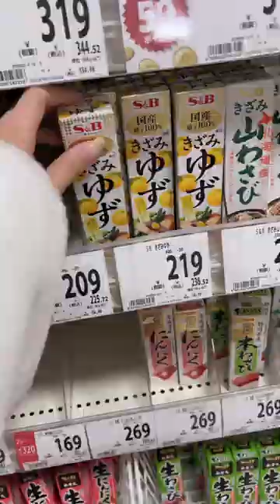grocery shopping in japan 🛒